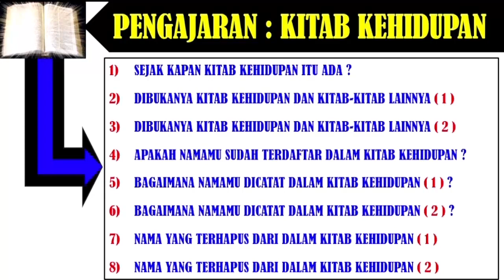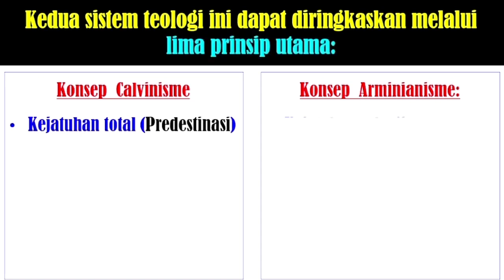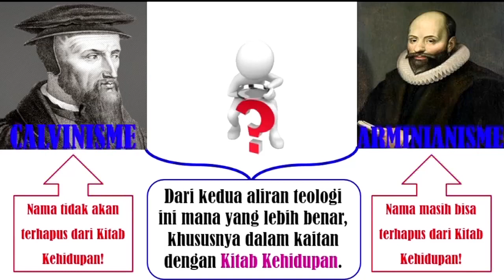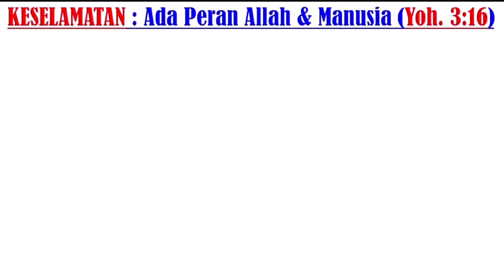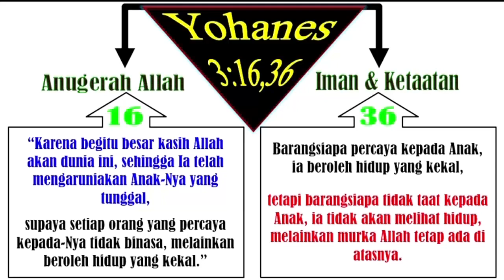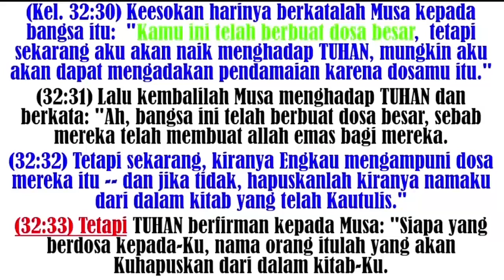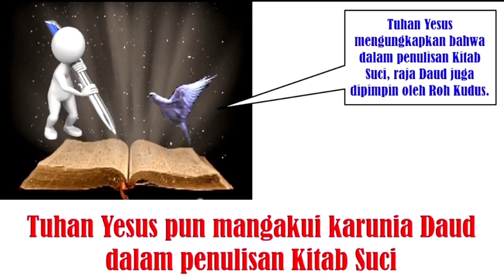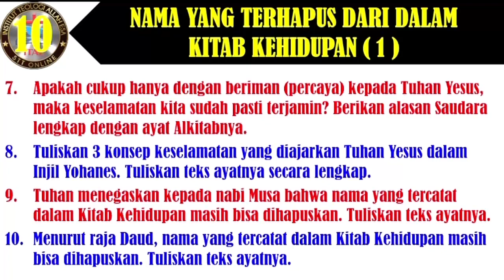KITAB KEHIDUPAN 7 NAMA YANG TERHAPUS DARI DALAM KITAB KEHIDUPAN 1 | Rev Natan Jurnawan S Th M Si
TEMA: KITAB KEHIDPAN

Ada sebuah KITAB Misterius yang tersimpan di Sorga, namanya "KITAB KEHIDUPAN".
Sayang sekali banyak umat Kristen tidak tahu, lantaran para pengkhotbah/hamba Tuhan jarang sekali mengupas KITAB itu.
Padahal KITAB ini sangat vital dalam iman kekristenan dan menentukan keselamatan. Karena KITAB ini khusus untuk mencatat nama orang-orang yang akan masuk ke sorga.
Jika nama Anda belum tercatat dalam KITAB itu, akibatnya sangat serius...
(Wahyu 20:15)  "Dan setiap orang yang tidak ditemukan namanya tertulis di dalam kitab kehidupan itu, ia dilemparkan ke dalam lautan api itu."
Karena itulah saya mengupas KITAB yang penuh misteri ini melalui Tema: "Kitab Kehidupan" yang terbagi dalam 7 sessi (7 judul) agar dapat dimengerti secara keseluruhan.
Kelima judul tersebut adalah:
1. Sejak Kapan Kitab Kehidupan Itu Ada?
2. Dibukanya Kitab Kehidupan dan Kitab-kitab Lainnya (1)
3. Dibukanya Kitab Kehidupan dan Kitab-kitab Lainnya (2)
4. Apakah Namamu Sudah Tercatat Dalam Kitab Kehidupan?
5. Bagaimana Agar Namamu Tercatat Dalam Kitab Kehidupan? (1)
6. Bagaimana Agar Namamu Tercatat Dalam Kitab Kehidupan? (2)
7. Nama Yang Terhapus Dari Dalam Kitab Kehidupan.
DUKUNG KAMI JUGA DI:
1. Facebook :
2. Istagram
6. Rekening Persembahan dan Perpuluhan
    BCA  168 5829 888 AN. CMC JCC